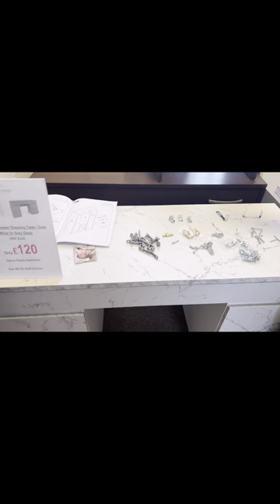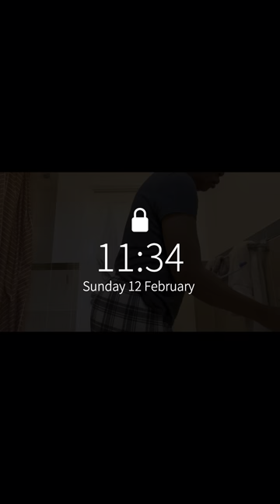Weekend vlog| weekend reset| furniture shopping| grocery shopping|cooking and fun.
Weekends are definitely my best days,not because I’ll scream TGIF🤣
I tried to film an entire weekend vlog for your viewing pleasure. Furniture hunting and cosmetics shopping was the highlight and the food restock for a fresh week.